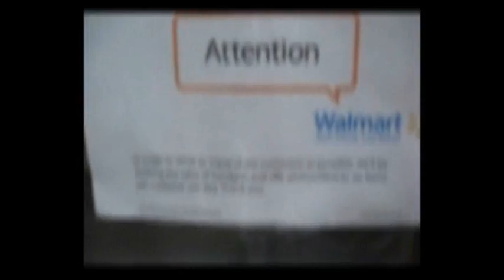Fear Fuels Ammunition Shortage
Andy Specht reports on the fears behind skyrocketing ammuniton sales in Garner, NC, and across the US.